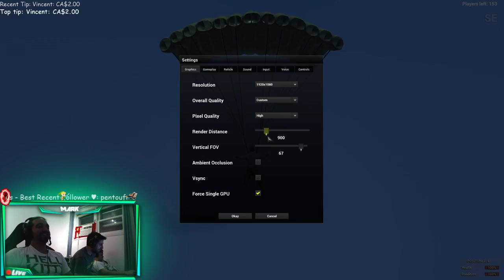Fun Time Gaming, Happy The French Fun